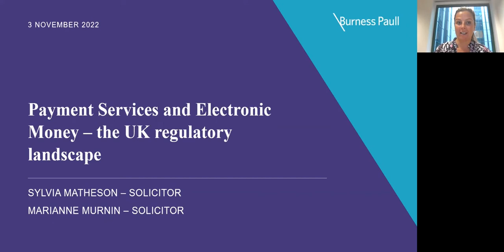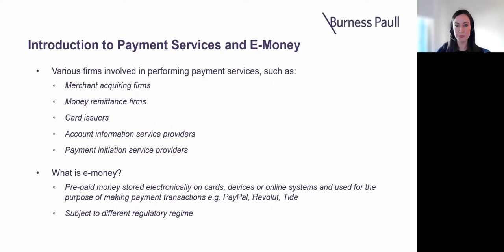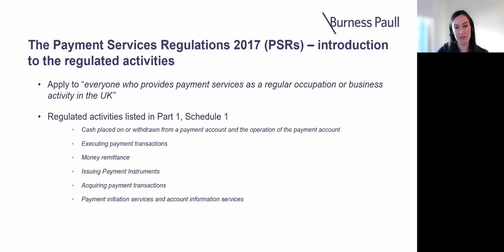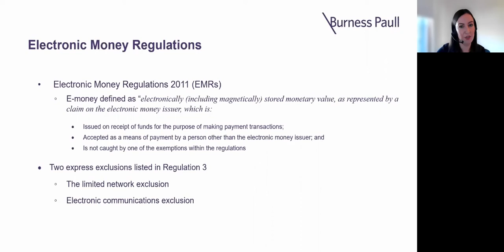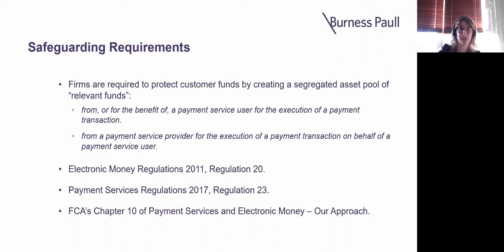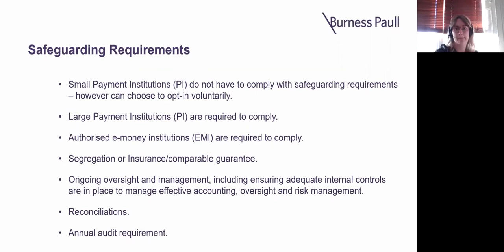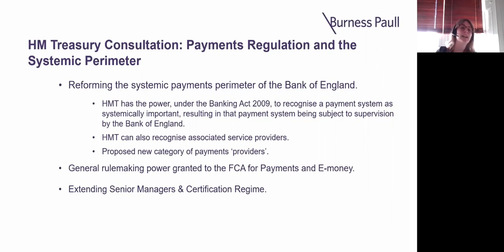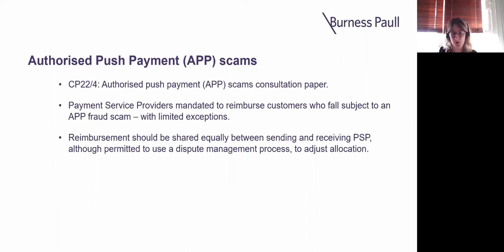FS Autumn Series Webinar- 03 November 2022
Aimed at next generation in-house lawyers, compliance and financial services professionals, we’ll help you get to grips with some of the key concepts of the UK’s financial services regulatory regime and interesting new developments, held across four short-burst 30 minute sessions, first thing to kickstart your day.

Whether you work in FS, want to work in FS, or just want to know more, these sessions will provide you with all you need to know.

We kick off the series with a back-to-basics overview of Payment Services and Electronic Money, how these services come into the scope of regulation, and the key legislation to be aware of.